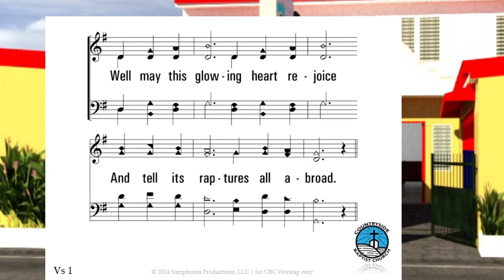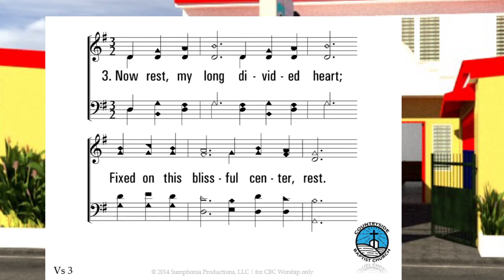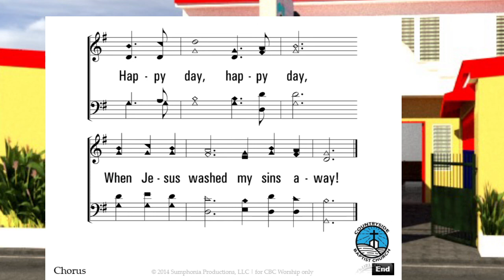O Happy Day | Baptist Hymn | Philip Doddridge (1755) | Edward F. Rimbault (1854)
for your Gifts and Support:
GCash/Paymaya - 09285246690